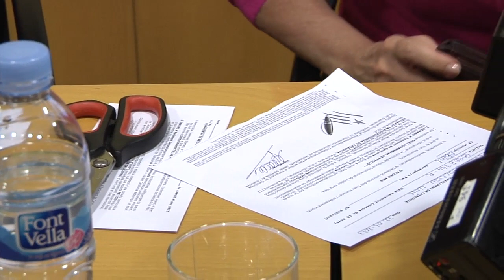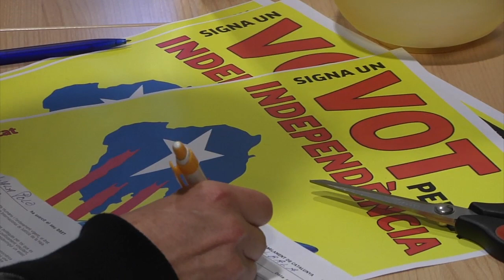Presentació de 'Signa un "Vot" per la Independència'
Roda de premsa de presentació de la campanya 'Eines per a l'Estat', que inclou la iniciativa 'Signa un Vot per la Independència' per demanar que el Parlament de Catalunya actuï decididament per convocar la consulta vinculant sobre la independència i que, en cas que aquesta no es pugui celebrar, declari la independència del nostre país d'acord al Dret Internacional.

A l'acte, celebrat a l'Auditori del CIEMEN el 22 de maig del 2013, hi intervenen la Carme Forcadell, presidenta ANC; l'Agustí Carles, membre de la sectorial de Juristes per la Independència ("Signa un vot per la Independència), i Roger Fatjó de la sectorial d'economistes ("De Catalunya al Món").